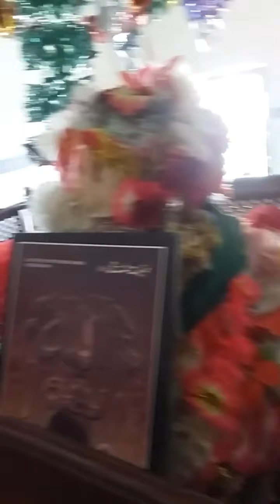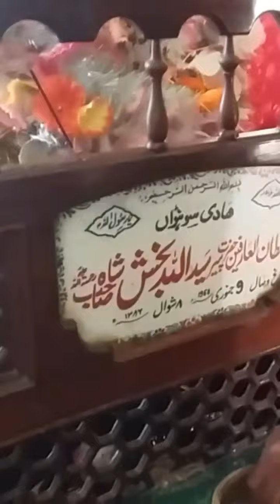Darbar Peer Syed Allah Bakhsh Shah karorDarbarLalEsan ||Near Rajan Shah Drbar